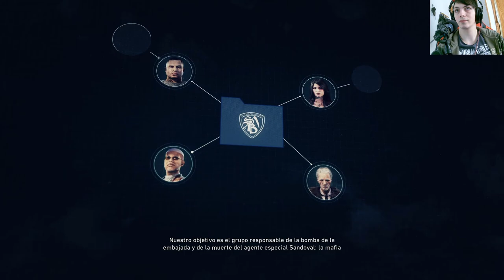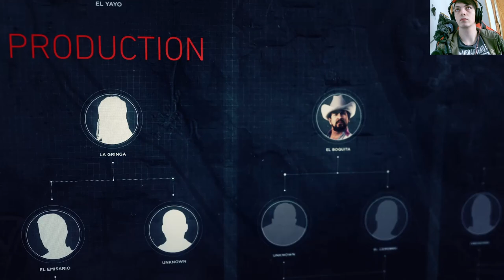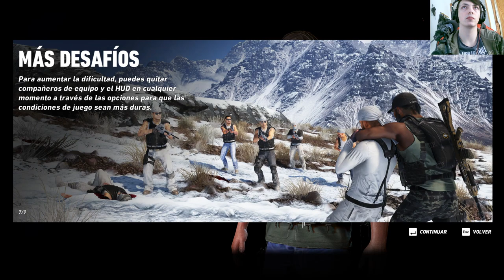La historia de Tom Clancy's Ghost Recon Wildlands | En Español | Capítulo 1